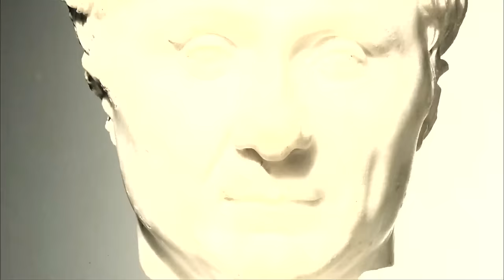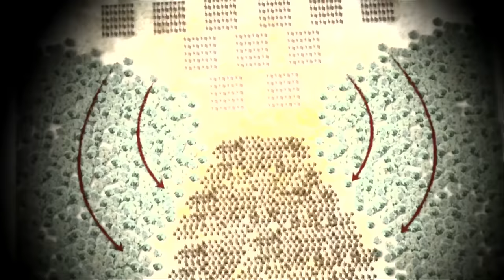ROME'S BLOODY STRUGGLE | Rome: Rise And Fall Of An Empire *2 HOUR MARATHON*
Rome must decide between dictatorship and annihilation in this epic 2 hour full episode marathon of "Rome: Rise And Fall Of An Empire".